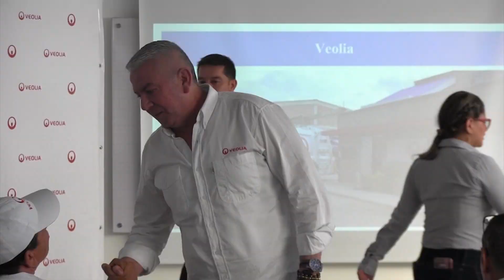Dr. Pedro Arnulfo Garcia, Gerente Veolia Aseo Cúcuta